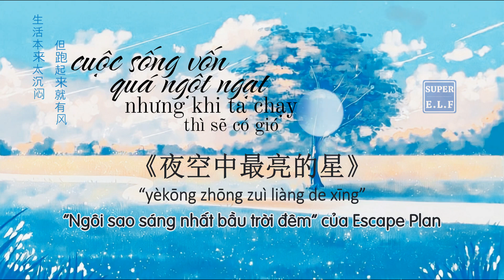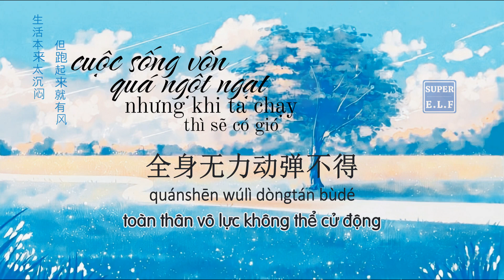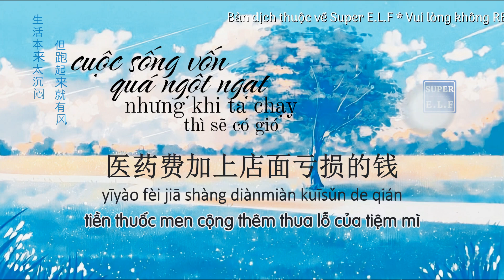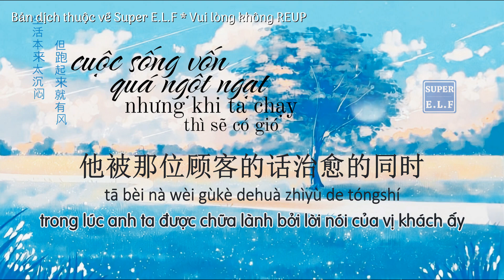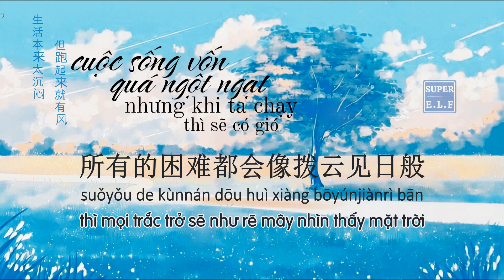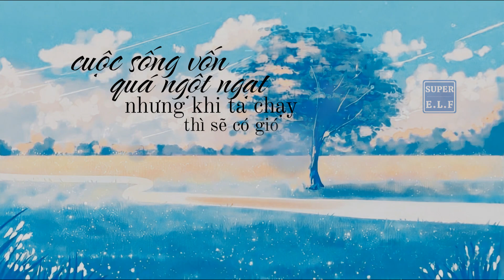[Radio 417] Cuộc sống vốn quá ngột ngạt, nhưng khi ta chạy thì sẽ có gió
Cuộc sống vốn quá ngột ngạt, nhưng khi ta chạy thì sẽ có gió
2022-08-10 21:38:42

Radio số 417
Nguồn : WeChat
Giọng đọc Nhụy Hy
Mình không phải là người đọc, mình không giỏi văn nên lời văn không được hay, nhiều lúc không được mượt, nếu có sai sót, thiếu từ, nhầm lẫn mong mọi người thông cảm và góp ý dưới bình luận nhé